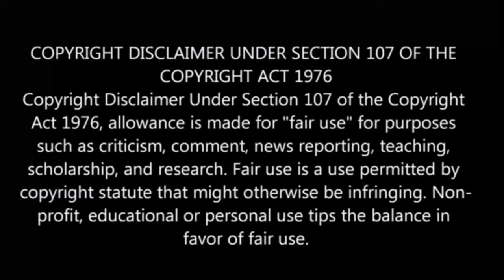Jujutsu Kaisen Season-2 Episode-12 | Story Explain Anime தமிழ் விளக்கம்|Anime boy india